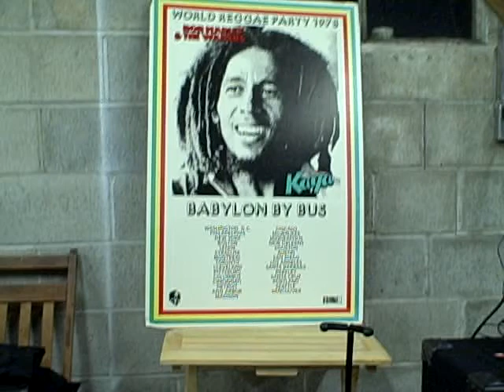Bass Cover - Green Day - Holiday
Played on a Fender Jazz 24 Bass.  Sorry no Tab,